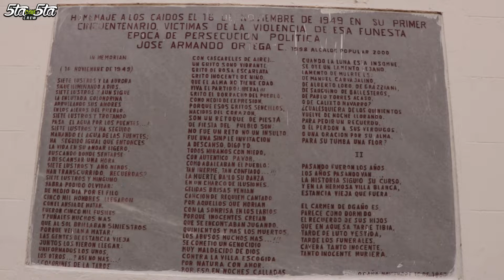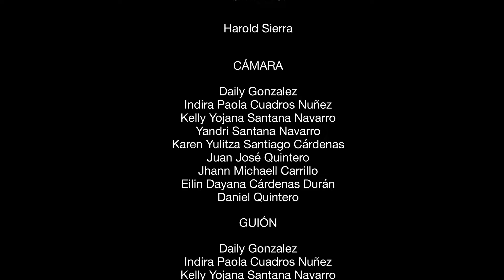Cortometaje Histórico y medioambiental - El Carmen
Catatumbo Este video es una cortometraje realizado por las y los jóvenes pertenecientes al Proyecto Catatumbo hereda la paz del municipio de El Carmen, el cuál nos cuenta la historia de este bello municipio y la importancia del cuidado hacia el medio ambiente de sus pobladores.